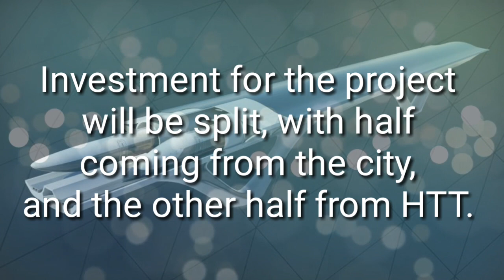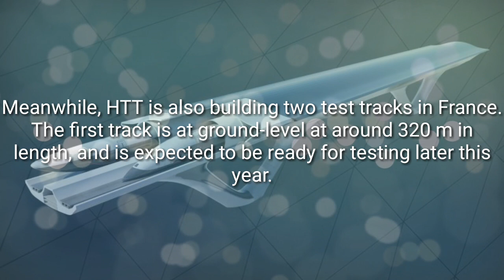Hyperloop TT reportedly strikes deal to build test track in China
Hyperloop Transportation Technologies (HTT), a crowdsourced enterprise, has reportedlystruck a deal with China to build a test track in the Chinese province of Guizhou.

Engadget reported that the track will cover a distance of 10 km. While that sounds like a lot, it’s actually too short a length to allow HTT’s vehicle to reach speeds of above 1000 kmph, which is what the company promised to achieve with its operations in full swing.

Since China rarely allows foreign companies to operate without local connections, a deal was struck by HTT to start the project as a domestic entity.

The partnership with the Chinese city Tongren will see HTT develop the technology, providing engineering expertise, and designing the essential equipment, while the city will aid in certifying the tube, drafting regulations, and infrastructure construction.

Investment for the project will be split, with half coming from the city, and the other half from HTT. The company may either provide funds from its own coffers, or seek the help of investors.

Interestingly, the deal comes at a time when China is reportedly facing a cash crunch among investors, especially in the technology sector, according to some economists. We don’t know yet if this should be a concern for HTT.

Meanwhile, HTT is also building two test tracks in France. The first track is at ground-level at around 320 m in length, and is expected to be ready for testing later this year.

Ukraine signed MOU with Hyperloop Transportation Technologies on joint activities in RnD and developing commercial Hyperloop project.

— Volodymyr Omelyan (@V_Omelyan) June 14, 2018

The hyperloop company also signed an agreement with officials in USA to plan ways of connecting Cleveland and Chicago. The Great Lakes Hyperloop, as it is called now, is expected to be completed by the end of 2018. In addition, it’s struck deals to construct hyperloop systems in the UAE and Ukraine.